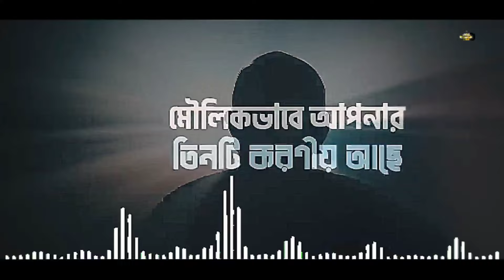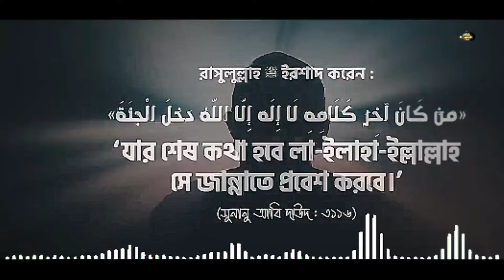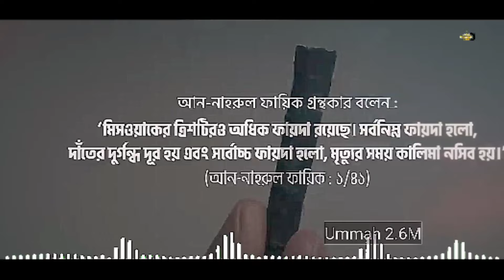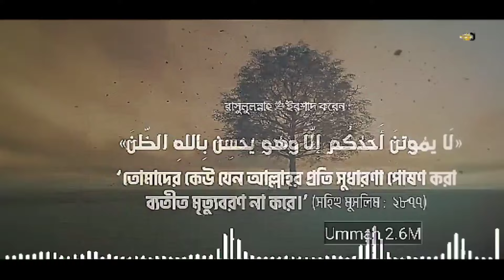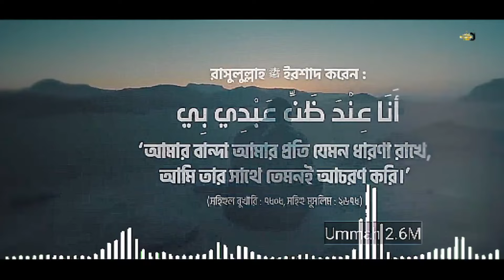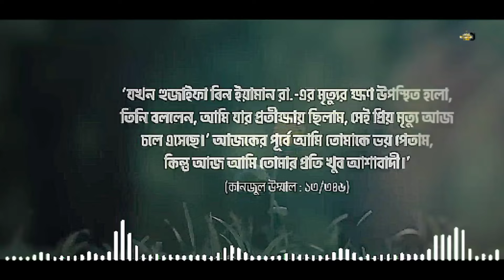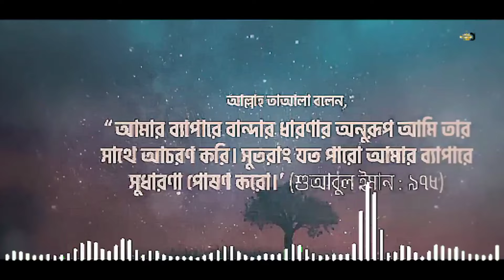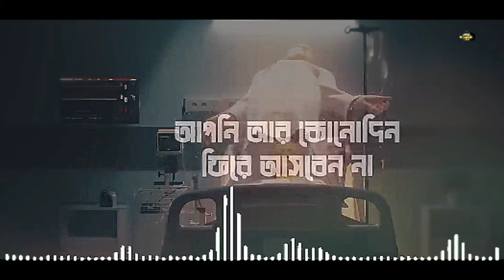মৃত্যু যখন আপনার ঘাড়ে নিঃশ্বাস ফেলবে || Shaikh Tamim Al Adnani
মৃত্যু যখন আপনার ঘাড়ে নিঃশ্বাস ফেলবে তখন আপনার করনীয় কি?।

ভিডিওটি সম্পূর্ণ Ummah Network এর নির্মিত ।

ভালোবাসি প্রিয় সায়েখ তামিম আল আদনানী হাঃ আপনাকে আমাদেরকে দিন,ও  ঈমানের,তাগিদ দেওয়ার জন্য।